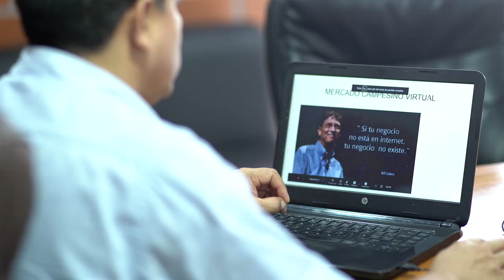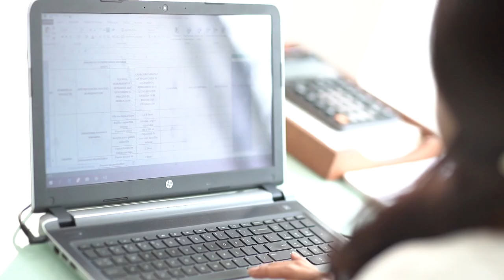Jairo y la explicación de su aplicación 'Dinámico'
Este empresario de Mocoa (Putumayo), creó una aplicación para permitirles a los empresarios mejores prácticas en lenguajes sencillos de contabilidad y facturación electrónica.